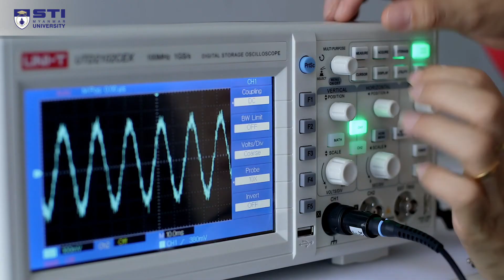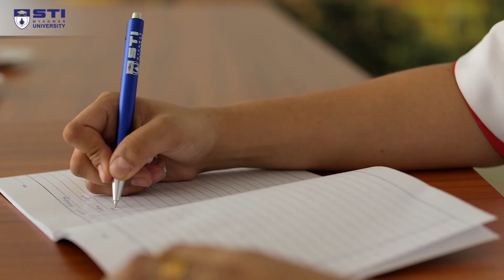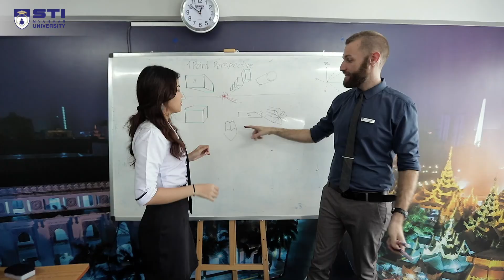Corporate video substitle& directors